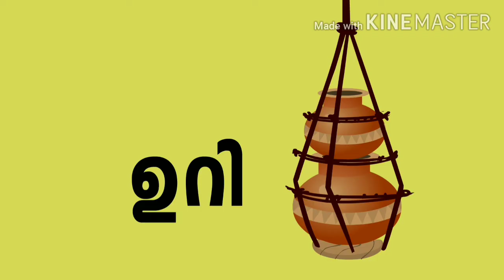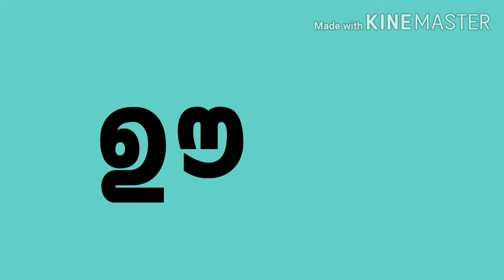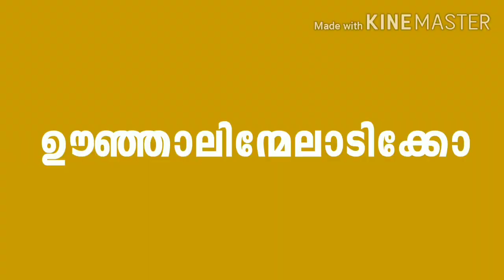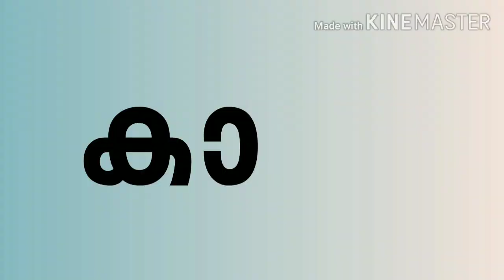class 1 Malayalam Binisha miss Part 13